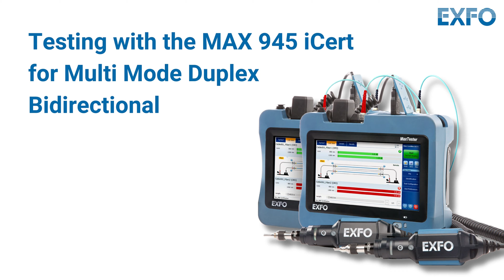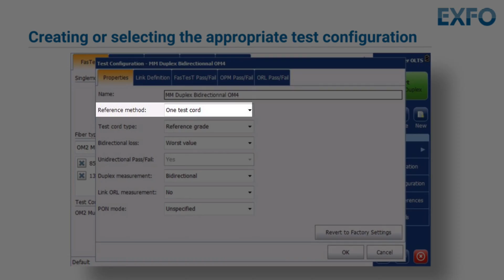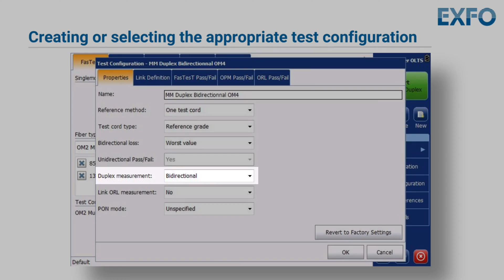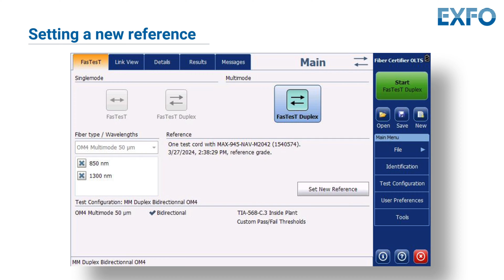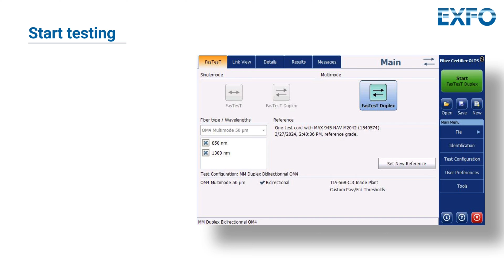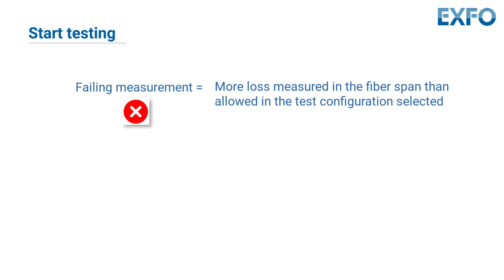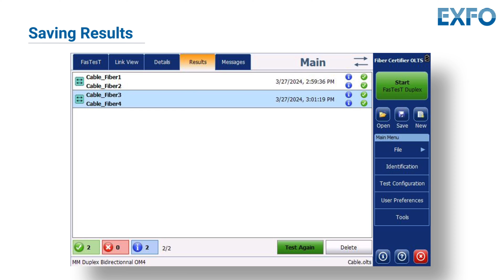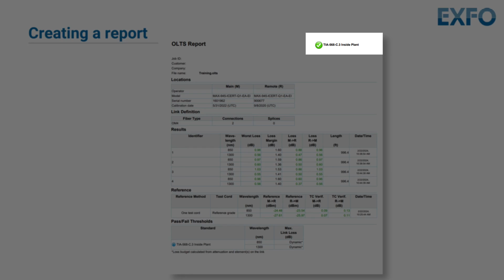Set up Multimode Referencing and B-Directional Duplex Testing with iCERT | How-To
Unlock the power of your EXFO MaxTester 945 with iCERT by mastering Multimode Bidirectional Duplex Testing! Follow our step-by-step tutorial to configure your test set, set up identifiers, auto-increment, and nail the reference process. Learn how to seamlessly store, view, and save results, and even create detailed reports for further analysis. Optimize your testing efficiency and accuracy with our expert guidance. Don't miss out, watch now!

TIMESTAMPS:
0:00 Intro
0:50 Creating or selecting the appropriate test configuration
3:49 Setting a new reference
4:35 Fiber Identification
5:06 Test Files Storage and measurement Units
5:33 Start Testing
7:08 Storing Bidirectional Duplex Test Measurement
7:23 Viewing results
7:37 Saving results
8:16 Creating a report